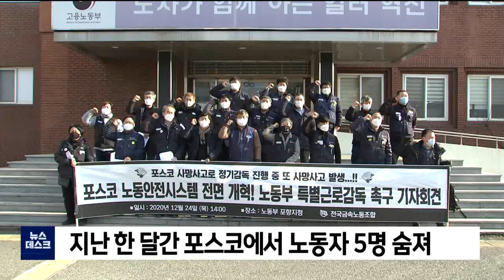포스코 또 산재 사고로 숨져..폭발 사고도 발생 (2020.12.25/뉴스데스크/포항MBC)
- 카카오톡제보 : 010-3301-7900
- 카카오톡ID : PHMBCJEBO